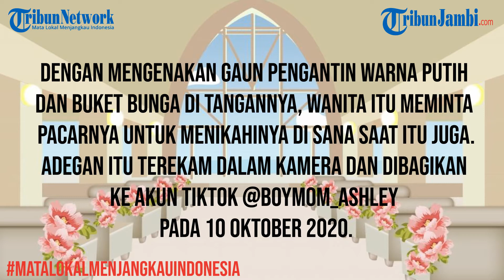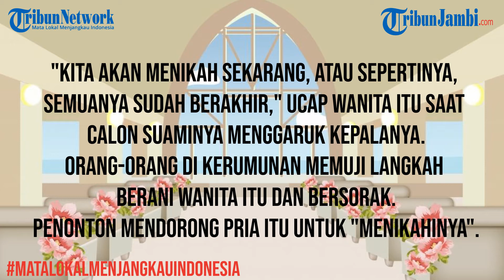Reaksi Saat Pacar Nekat Datangi Tempat Kerja Pakai Baju Pengantin